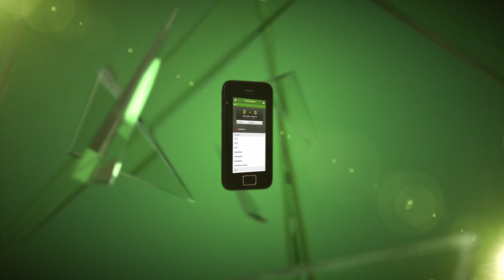Highlights: FCK 3-1 FCN (Reservehold) | fcktv.dk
F.C. Københavns reservehold slog tirsdag FC Nordsjællands reserver med 3-1 på hjemmebane efter to scoringer af Fanendo Adi og en af Mikkel Wohlgemuth. Se alle kampens mål her: